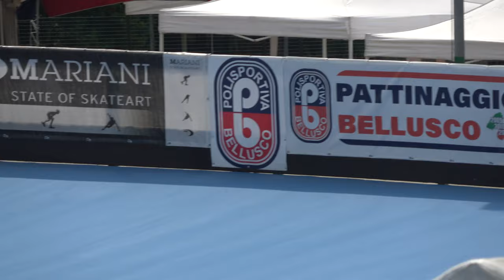Campionati Regionali Lombardia Pista 2022 - J+S/F "Americana" (relay)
00:00 semifinale, batteria 1
05:21 semifinale, batteria 2
10:14 finale

Pattinaggio velocità su rotelle, specialità pista (speed skating on wheels, track)
Campionati Regionali Lombardia RAJSM Pista 2022
22 Maggio 2022, Bellusco (MB) - Italy
Categoria Juniores e Seniores Femminile
3000m a staffetta (Americana), semifinali e finale

Semifinale, Risultati batteria n.1
1 1050 POL. BELLUSCO 310 POL. BELLUSCO 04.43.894
2 1057 ROTELL.ROSEDA MERATE 1220 ROTELL.ROSEDA MERATE 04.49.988
3 1055 PATT.CARONNO PERT. 218 PATT.CARONNO PERT. 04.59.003
4 1061 G.P.MOBILI CANTU' 651 G.P.MOBILI CANTU' 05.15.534 dopp.

Semifinale, Risultati batteria n.2
1 1056 ROTELL.ROSEDA MERATE 1220 ROTELL.ROSEDA MERATE 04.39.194
2 1059 CARDANO SKATING 3370 CARDANO SKATING 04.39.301
3 1060 G.P.MOBILI CANTU' 651 G.P.MOBILI CANTU' 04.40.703
4 1054 PATT.CARONNO PERT. 218 PATT.CARONNO PERT. 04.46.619

Finale, Risultati
1 1050 POL. BELLUSCO 310 POL. BELLUSCO 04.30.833
2 1056 ROTELL.ROSEDA MERATE 1220 ROTELL.ROSEDA MERATE 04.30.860
3 1057 ROTELL.ROSEDA MERATE 1220 ROTELL.ROSEDA MERATE 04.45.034
4 1060 G.P.MOBILI CANTU' 651 G.P.MOBILI CANTU' 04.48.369
5 1054 PATT.CARONNO PERT. 218 PATT.CARONNO PERT. 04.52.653 dopp.
6 1059 CARDANO SKATING 3370 CARDANO SKATING elim.